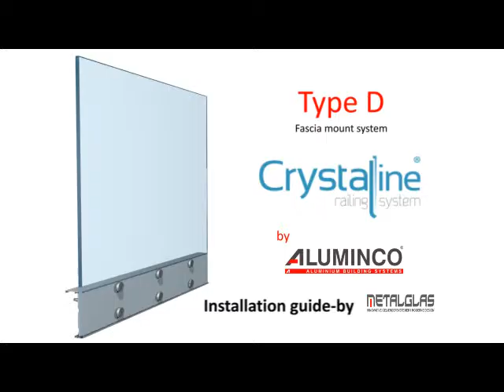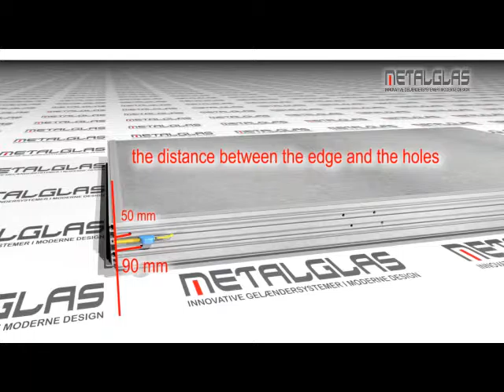3D video animation/ railing system/ DIY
3D video animation/ railing system/ DIY